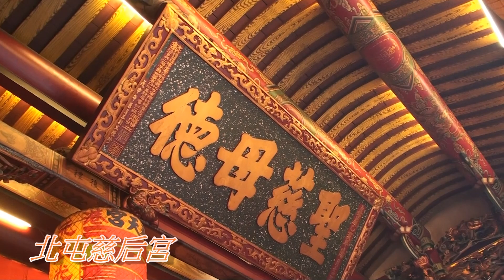2013山海遊香迎媽祖新港奉天宮(北屯慈后宮)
2013山海遊香迎媽祖新港奉天宮
(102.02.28北屯慈后宮進香回駕)